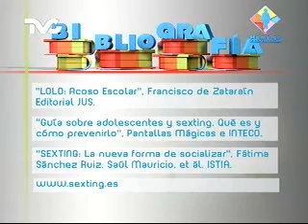¿Qué es el 'Sexting' y cómo puede prevenirse? Parte 3 (MC)